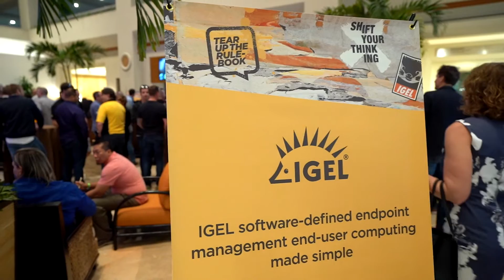DISRUPT EUC 2019 - Simond Townsend, CMO - EMEA, IGEL